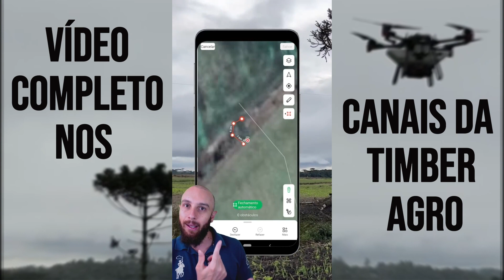Fatores super importantes durante a operação com drones!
Com capacitação e atenção aos detalhes, o sucesso na operação é garantido.Para saber mais, visitem o perfil da @timber_agro#agro